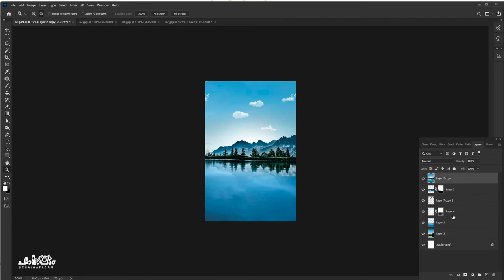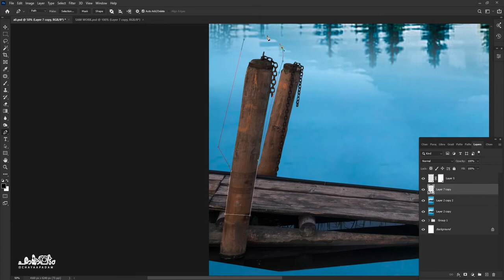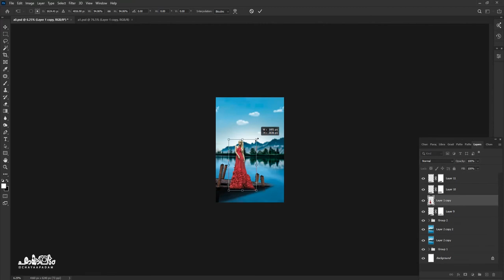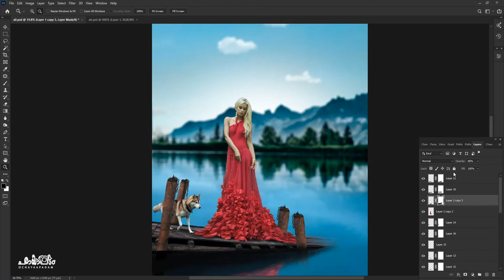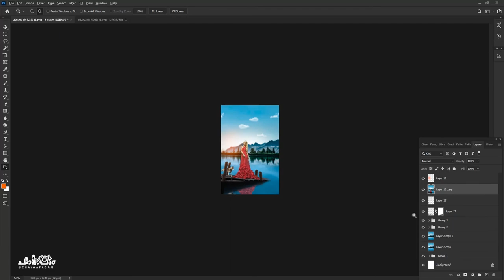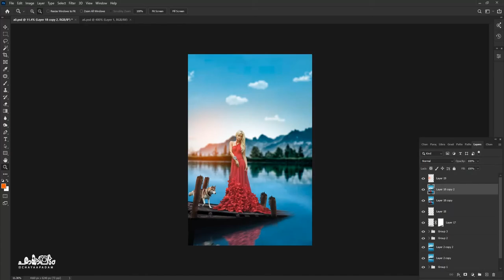PHOTOSHOP MANIPULATION || Tutorial || 2021 || Sam Daniel || Chayapadam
" Photoshop makes things look beautiful just as you have special effects in movies. It's just a part of life  "

Location : India , Kerala , Trivandrum